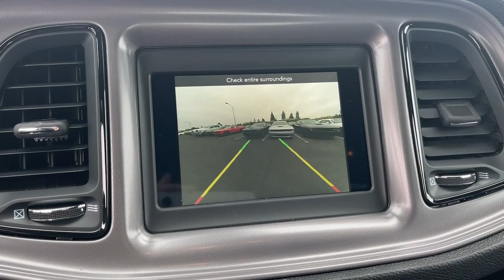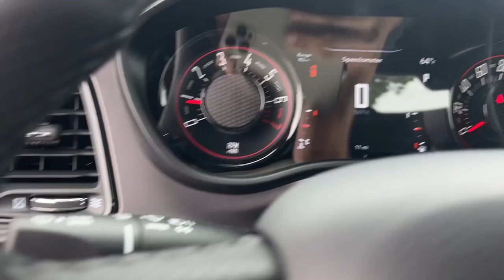2023 Dodge Challenger Cerritos, Buena Park, Anaheim, Long Beach, Downey 2322031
White Knuckle Clearcoat New 2023 Dodge Challenger SXT available in 18803 Studebaker Road, Cerritos, California at Cerritos Dodge Chrysler Jeep Ram. Servicing the Cerritos, Buena Park, Anaheim, Long Beach, Downey, CA area.

White Knuckle Clearcoat 2023 Dodge Challenger SXT RWD 8-Speed Automatic 3.6L V6 24V VVTRecent Arrival! 19/30 City/Highway MPG
TIRES: 245/45R20 BSW AS PERFORMANCE,WHEELS: 20 X 8.0 BLACK NOISE PAINTED,BLACK  HOUNDSTOOTH CLOTH SPORT SEAT,QUICK ORDER PACKAGE 2EA  -inc: Engine: 3.6L V6 24V VVT  Transmission: 8-Speed Automatic (8HP50),BLACKTOP PACKAGE  -inc: Black Fuel Filler Door  Gloss Black I/P Cluster Trim Rings  Satin Black Dodge Tail Lamp Badge  Wheels: 20 x 8.0 Black Noise Painted  Leather Performance Steering Wheel  Black Grille w/Bezel  Challenger Blacktop Grille Badge,TRANSMISSION: 8-SPEED AUTOMATIC (8HP50)  (STD),WHITE KNUCKLE CLEARCOAT,ENGINE: 3.6L V6 24V VVT  (STD),FRONT LICENSE PLATE BRACKET,COMPACT SPARE TIRE,Rear Wheel Drive,Power Steering,ABS,4-Wheel Disc Brakes,Brake Assist,Aluminum Wheels,Tires - Front Performance,Tires - Rear Performance,Power Mirror(s),Heated Mirrors,Rear Defrost,Intermittent Wipers,Variable Speed Intermittent Wipers,Rear Spoiler,Daytime Running Lights,Automatic Headlights,AM/FM Stereo,Bluetooth Connection,Premium Sound System,Steering Wheel Audio Controls,Premium Sound System,MP3 Player,Auxiliary Audio Input,Power Driver Seat,Driver Adjustable Lumbar,Power Driver Seat,Driver Adjustable Lumbar,Pass-Through Rear Seat,Rear Bench Seat,Adjustable Steering Wheel,Trip Computer,Leather Steering Wheel,Keyless Entry,Power Door Locks,Keyless Start,Keyless Entry,Power Door Locks,Cruise Control,Climate Control,Multi-Zone A/C,A/C,Cloth Seats,Bucket Seats,Auto-Dimming Rearview Mirror,Driver Vanity Mirror,Passenger Vanity Mirror,Driver Illuminated Vanity Mirror,Passenger Illuminated Visor Mirror,Floor Mats,Keyless Start,Smart Device Integration,MP3 Player,Smart Device Integration,Bluetooth Connection,Power Windows,Power Door Locks,Trip Computer,Security System,Immobilizer,Traction Control,Stability Control,Traction Control,Front Side Air Bag,Tire Pressure Monitor,Driver Air Bag,Passenger Air Bag,Front Head Air Bag,Rear Head Air Bag,Back-Up Camera